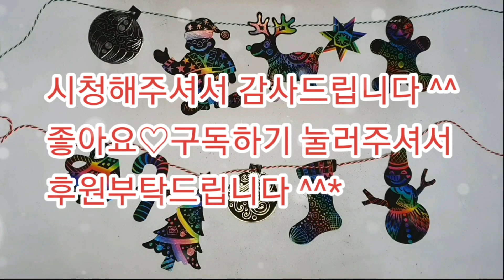[미술지도]Christmas Scratch Garland 크리스마스 스크래치 가랜드 Christmas special Garland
Garland [가랜드] ?
화환,화관,(색종이로 접은)꽃줄, 장식띠 : 주로 경사스러운 날이나 명절에 즐거운 분위기를 더하는데 사용함

준비물 : 크리스마스 스크래치 세트, 나무스틱, 예쁜 끈, 셀로판 테이프

-크리스마스 스크래치 세트로 멋진 가랜드를 만들어보세요
특별한 가랜드로 벽을 예쁘게 장식하고 행복한 크리스마스 되세요 ^♡^

고맙습니다

Preparation: Christmas Scratch Set, Woodstick, Pretty String, Cellophane Tape

Make a nice Garland with a Christmas Scratch Set♡
Make the walls pretty and happy Christmas with special Garland♡

♡Reason to post on YouTube videos.

I'm going to tell everyone I'm watching.
The reason I want to share my talent content is because I want to share it.
To help your servants, who are hard at work in and around the kingdom of God, which I

All right, I'd like to ask for your support.

(Bible Reading Channel)